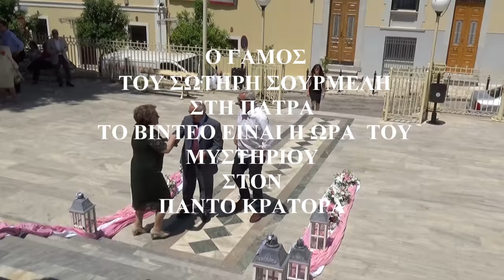Ο ΓΑΜΟΣ ΤΟΥ ΣΩΤΗΡΗ & ΠΑΥΛΙΝΑΣ ΣΟΥΡΜΕΛΗ ΣΤΗ ΠΑΤΡΑ ΣΤΟ ΠΑΝΤΟΚΡΑΤΟΡΑ ΒΙΝΤΟ ΤΟ ΜΥΣΤΗΡΙΟ ΤΟΥ ΓΑΜΟΥ